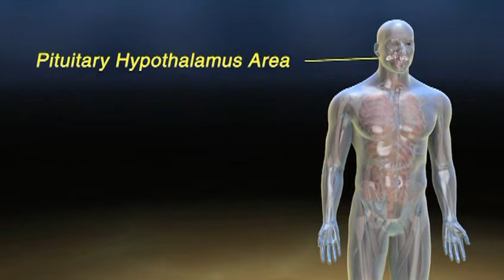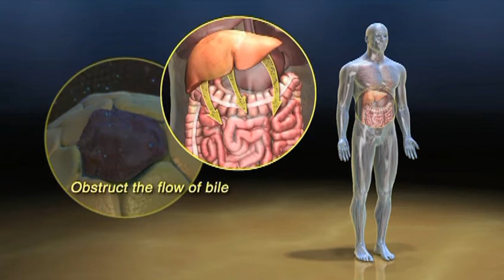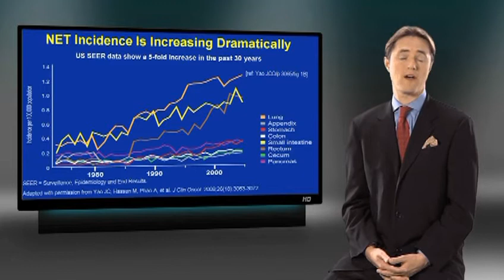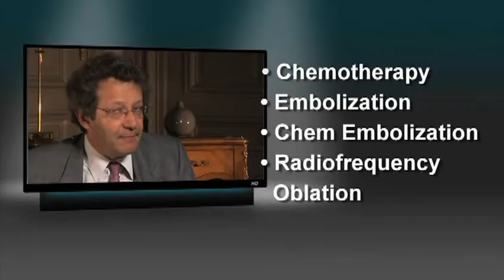NET Report 1